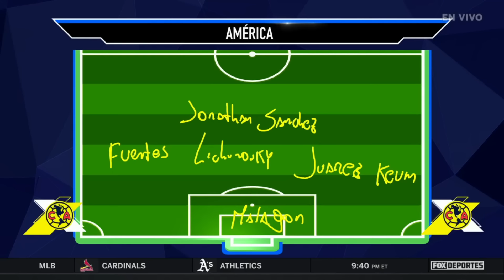Cesilio de los Santos presenta el que debería ser el plan del América | Total Sports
Tres partidos en menos de ocho días 😲.

Cesilio explica las variantes o rotaciones que podría aplicar Jardine para afrontar una semana cargada de compromisos. 🧐